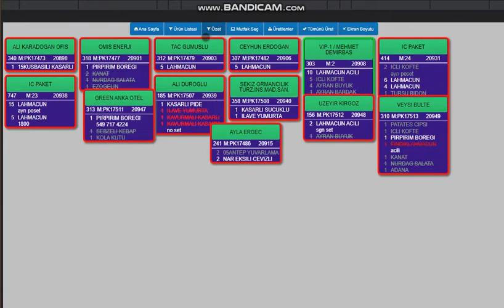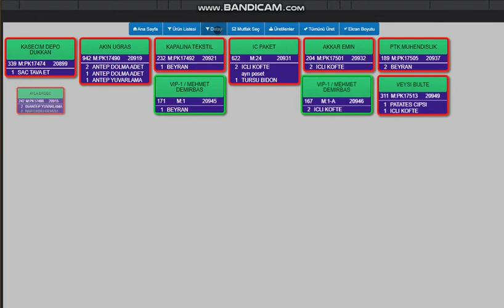Genresman Aşçı ekranı Mutfak sipariş takip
Aşçı ekranı ile mutfağa gelen siparişlerinizi geliş sırasına göre düzenli olarak takip edebilirsiniz.
Özellikle tablet cihazlar için tasarlanan ve kodlanan mutfak sipariş ekranı ile  kablosuz ağ üzerinden siparişlerinizi rahatlıkla kontrol altına alabilirsiniz.

Canlı demoyu inceleyin.

Programın başlıca özellikleri
1  -İstenen mutfağa gelen siparişleri görüntüleme
2  -Kendi siparişindeki diğer mutfak ürünlerini görüntüleme
3  -Gelen siparişleri görsel ve işitsel uyarı ile alma
4  -İlave ürünleri için farklı alarmlar ile bildirim alma
5  -sipariş geliş süresi takip etme
6  -sipariş masa ve garson bilgilerini görüntüleme
7  -paket siparişleri farklı renk tonu ile görüntüleme
8  -Ekran görüntüleme için 2 farklı yazı boyutu
9  -Çift tıklama seçeneği ile siparişlerin yerlerini değiştirerek öncelik atama
10-Üretilen siparişleri görüntüleme veya geri alma